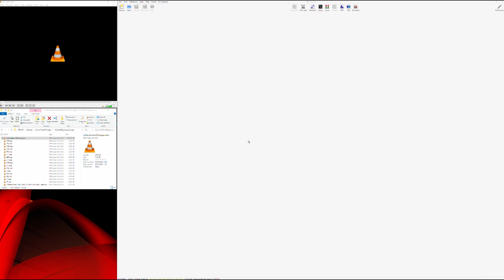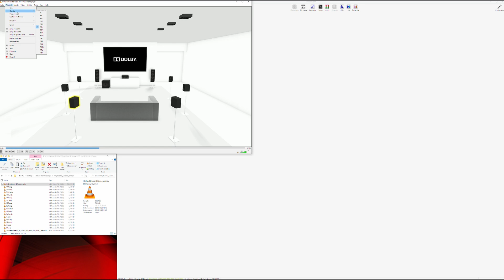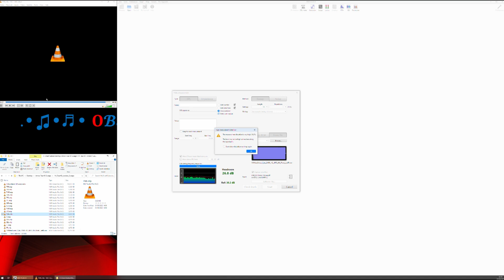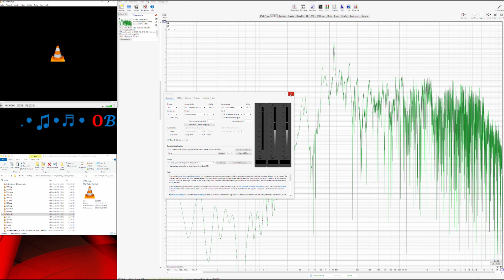Dolby Atmos 9.1.6 Lossless Speaker Measurement Sweeps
You were limited to 8 channels (7.1) audio output of your computer, not anymore! There's a way to measure the complete 9.1.6 Atmos channels like FWL, FWR, TFL, TFR, TML, TMR, TRL and TRR with original REW (Room EQ Wizard) sweeps now. This video contains all the 9.1.6 channel sweeps in lossless TrueHD Atmos format (not compressed DD+) with embedded acoustic timing reference on centre channel. All instructions to use them are given in the last chapter.

Timeline:

00:00:00 Front Left Speaker Sweep (FL)
00:03:48 Atmos Channel Sweeps Start
00:07:36 Full instructions for measuring your home theater system with these sweeps in REW

Since YouTube videos are limited to 2 channel stereo sound, you will need to download the original .mkv file (individual channel sweeps including the required REW reference wave file also supplied) from the link below:

Each of the 16 channels are indexed as chapters and you can easily go back and forth between sweeps in VLC.

"home theater system" "home theatre setup" “auro 3d” Audyssey “audio science review” multeq-x “audyssey multeq editor app” “high end audio” “audyssey multeq-x” “auro 3d test” “dolby atmos sound test” heimkino heimkino “spatial audio calibration kit” “audyssey einmessen” “denon audyssey”